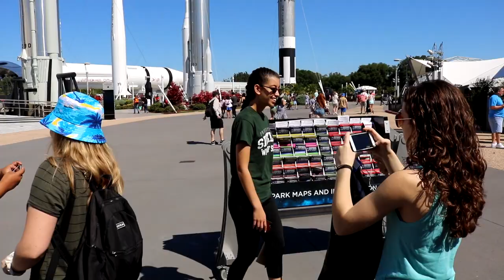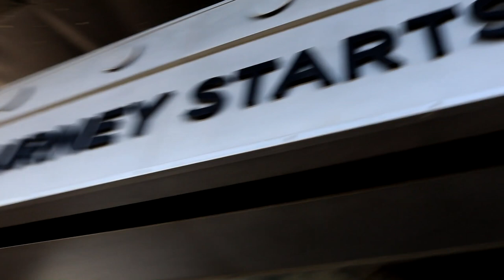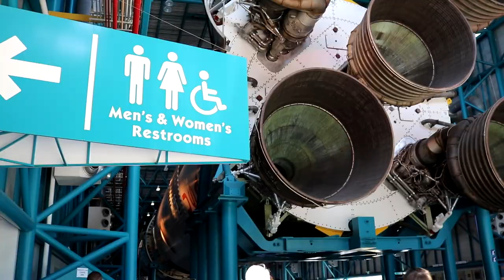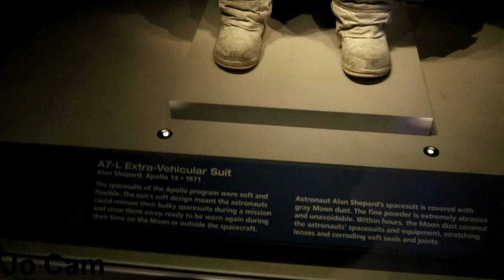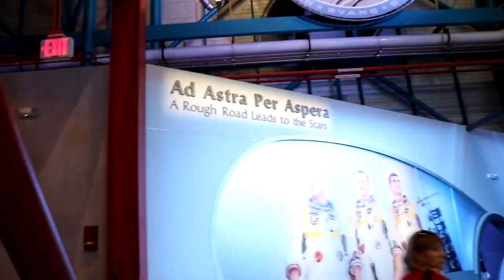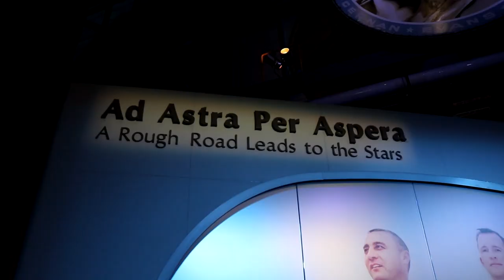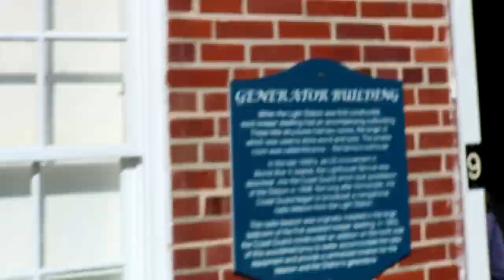Daytona Vlog Day 2!!!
I'm sorry that i took so long to upload this vlog. But i'm glad that it's finished, i hope that you guys enjoy this video.